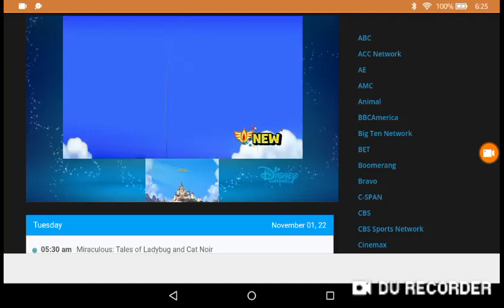Firebuds New episode promo Friday night on Disney channel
This was after Sofia the first